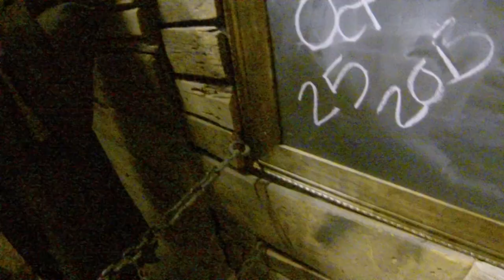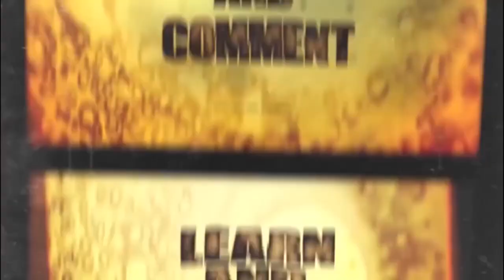The Beginning | HSHL Episode #1 2017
In this episode Bart moves up to Ohio to tackle a infamous haunted attraction The Haunted SchoolHouse and Laboratory in Akron, Ohio.   John Eslich with Factory of Terror bought HSHL in 2017 and hired Bart to take on the project and get things updated and ready to run for the 2017 season and the haunts 44th season.   The craziness has begun.